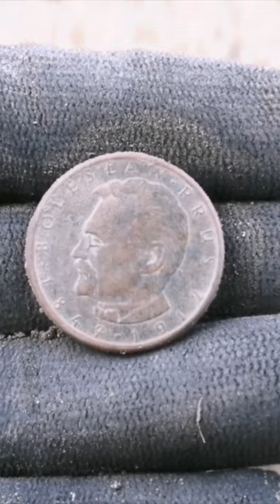10 zł. BOLESŁAW PRUS 1983r.